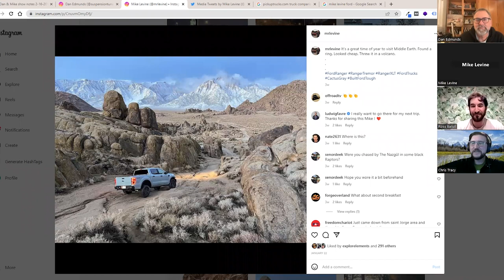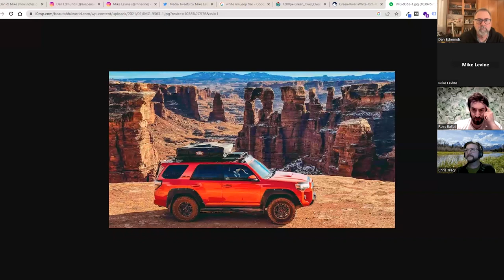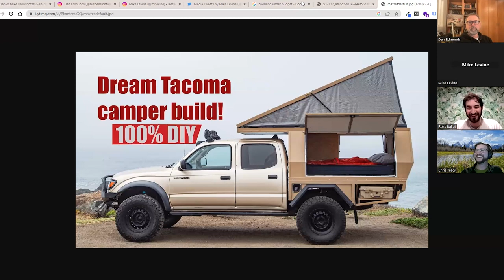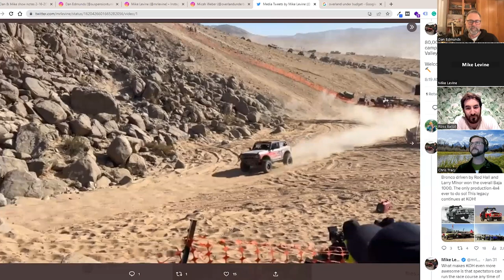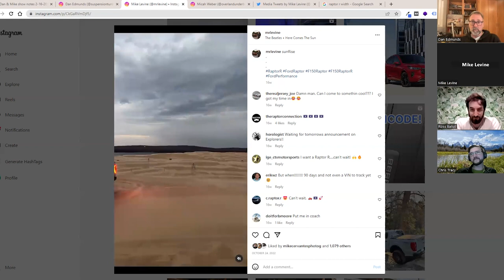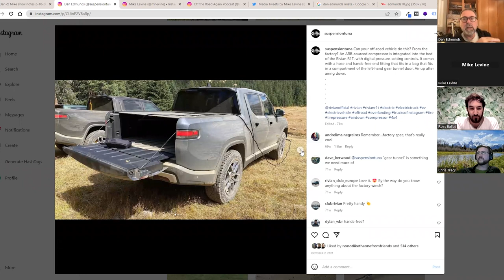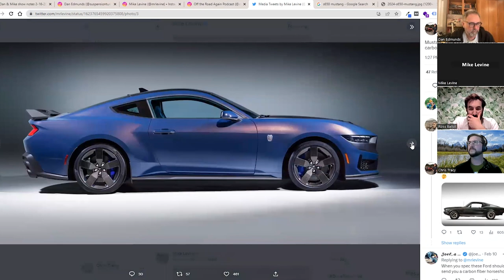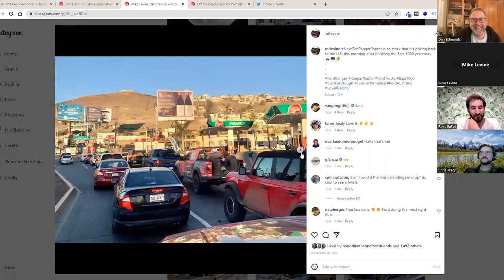Mike Levine & Dan Edmunds - Off The Road Again Podcast: Episode 154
Ross and Chris welcome Mike & Dan to the show! Join us for an exclusive podcast episode featuring Mike Levine, North America Product Communications Director at Ford Motor Company, and Dan Edmunds, Technical Editor for Car & Driver.

In this episode, we dive into the world of off-roading and desert camping. Also discussed is the Ford F-150 Raptor R, Bronco Desert Racer, 911 Dakar, and more. Mike and Dan share their expert insights on the design, performance, and capabilities of these vehicles, and discuss how Ford is pushing the boundaries of off-road engineering.

If you're a fan of off-roading or just curious about the latest advancements in the field, this podcast episode is a must-listen. So buckle up and join us for an exciting conversation with two of the top minds in the automotive industry.